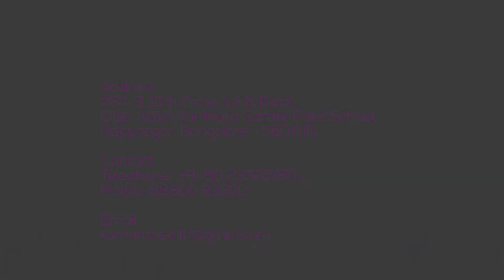Treatment for Male Infertility?